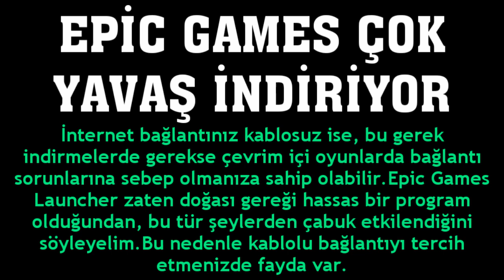Epic Games Çok Yavaş İndiriyor Ne Yapmalıyım?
Merhabalar bu videomuzda sizlerle birlikte epic games çok yavaş indiriyor ne yapmalıyım sorusuna yanıt vermeye çalışıyoruz.İyi Seyirler Dilerim.

epic games indirme nasıl hızlandırılır
epic games yavaş indirme sorunu çözümü
epic games neden çok yavaş indiriyor